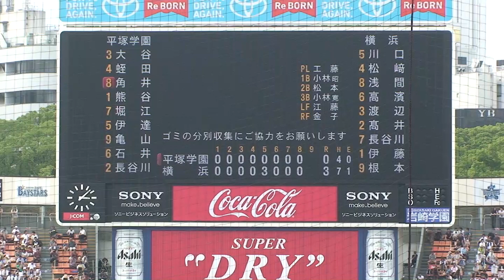2013年夏 横浜高校 2年ぶり15度目の優勝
【優勝決定～長谷川主将優勝インタビュー】

第95回全国高校野球選手権神奈川大会
決勝戦　横浜vs平塚学園
平成25年7月30日　横浜スタジアム